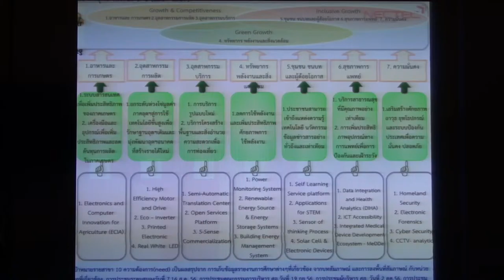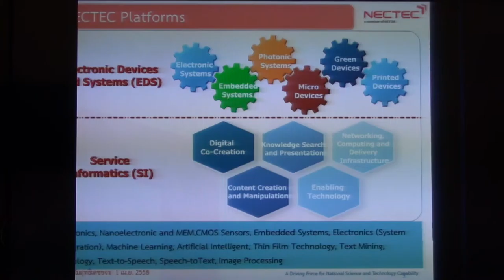ยกระดับเกษตรกรรายย่อยไหมไทย สู่ตลาดโลกด้วยงานวิจัยอย่างครบวงจร (4/13)